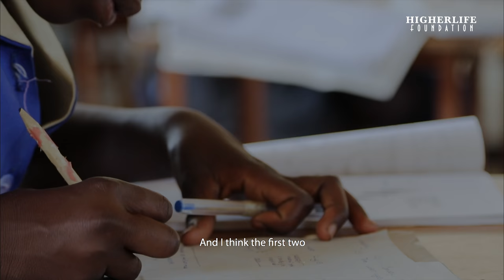Ruzivo is revolutionising the way students learn today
Higherlife Foundation setup Ruzivo Smart Learning to address the high Teacher-to-Student ratio, the lack of textbooks in the country and low student performance. Watch the video to find out more about Ruzivo and how it is revolutionising the way students learn today.